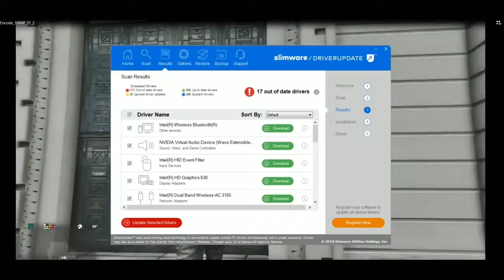The Story of Thomas Williamson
The ancestors of Ted Williamson and Karl Walters work together to make it in the city of Los Santos. But Thomas and Kyler struggle to avoid their life of crime. Based on Stan Wheeler roleplays.
WARNING: VIOLENCE, LANGUAGE, BLOOD, DRUGS AND ALCOHOL